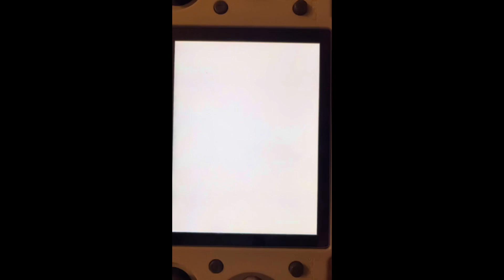If you want RG353P, you have to wait a few more days